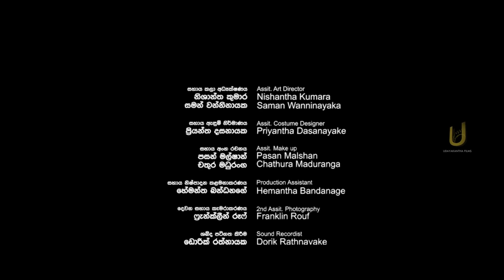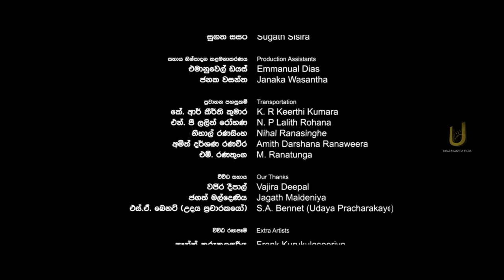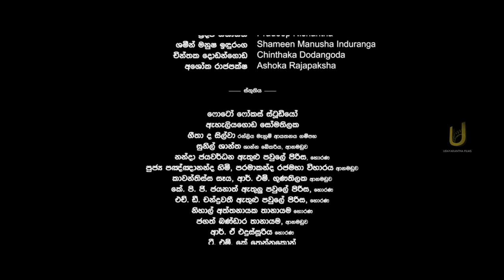Bandhanaya (බන්ධනය) | Sinhala Full Movie | udayakantha warnasuriya Films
ශ්‍රී ලංකේය සිනමා ඉතිහාසයේ මෙතෙක් බිහිවූ අතිශය භයංකර සිනමාපටය - " බන්ධනය "
මැණික්හාමි හා ඩිංගිරාළ යනු ඥාති සොහොයුරන් දෙපලකි. ඩිංගිරාළ යනු මැණික්හාමිගේ බාප්පාගේ පුතා ය. පිය පක්‍ෂයේ දේපල පිළිබඳ ආරවුලක දෙදෙනාම සෑහෙන කාලයක සිට පැටලී සිටිති.
මෙම අඬදබර, ආරවුල් උත්සන්න වූ මොහොතක මැණික්හාමි විසින් පිල්ලියක් යවා ඩිංගිරාළව මරණයට පත් කරවයි. මේ නිසා දෙපිරිස අතර වෛරය තවත් වැඩි වේ. තවත් දිනක ඩිංගිරාළගේ දියණියගේ (පියසීලි) දියණිය වන (සුමනාට) සර්පයෙකු දෂ්ඨ කරනු ලැබීමෙන් එයට ප‍්‍රතිකාර සඳහා ගෙන යනු ලබන්නේ එම ගමේ දක්‍ෂතම සර්ප වෙදැදුරු වන මැණික්හාමි වෙතය. ඔහු සර්ප විසෙන් සුමනාව සුවපත් කරවන නමුත් ඩිංගිරාළගේ පවුලේ පිරිසගෙන් පළිගැනීම සඳහා ඇයට යක්‍ෂ බන්ධනයක් සිදු කරනු ලබයි.
අවසානයේ බලාපොරොත්තු නොවූ මොහොතක මෙම යක්‍ෂයා බන්ධනය කඩාගෙන එළියට පැමිණ දැඩි විනාශයක් කිරීමට මුල පුරයි.

▶Director : Udayakantha Warnasuriya
▶Writer : Indika Rathnayake
▶Producer/ Owner - Udayakantha Warnasuriya
▶Stars : Dulani Anuradha/Hemal Ranasinghe/Liyoni Kothalawala/Priyankara Rathnayake/Wilmon Sirimanne/Saheli Satharasinghe/Nilmini Thennakoon/Cyril Wickramage/Ravindra Yasas